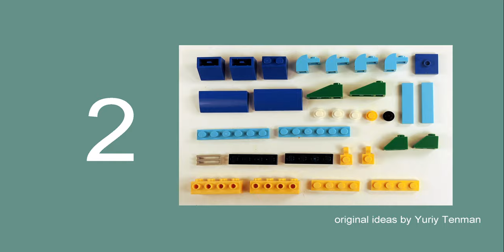LEGO 10696 Motorcycle MOC. How to build LEGO Champion Trikes Honda from Lego Classic 10696. Tutorial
150 models from one set Lego Classic 10696.
45 models from one set Lego Classic 10698.
40 models from sets Lego Classic 11014 & 10704.
20 trucks from Lego Classic.
18 military models from Lego Classic.
15 planes from Lego Classic.
10 excavators & tractors from Lego Classic.
10 trains from Lego Classic.

channel.